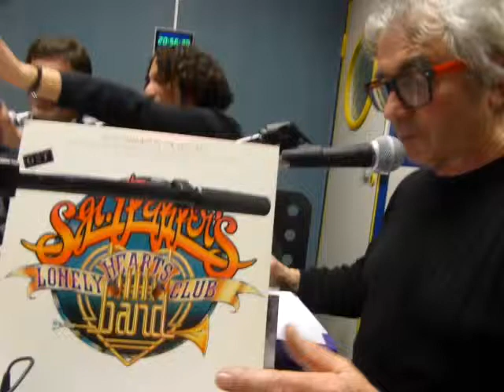Hommage à Maurice White (Earth, Wind & Fire)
L'Oreille Qui Gratte # 685

E W &F - hommage

Maurice White, était batteur, artiste de studio et surtout fondateur du mythique groupe de disco-funk Earth, Wind & Fire en 1969.
Il est donc décédé mercredi 3 février à l’âge de 74 ans. Atteint de la maladie de Parkinson, qui l’avait obligé de quitter la scène depuis plus de vingt ans.
C’est son frère Verdine, le bassiste d'Earth, Wind & Fire, qui a annoncé sa disparition sur Facebook.

Maurice, fonde le groupe à la fin des années 60. Dans un pays qui porte toujours les stigmates de la ségrégation,  Earth, Wind & Fire offre une magnifique synthèse de leur héritage musical afro-américain entre funk, gospel, soul, rythm & blues . De September à Boogie Wonderland en passant par Let's Groove ou encore Fantasy, leurs tubes ont enflammé les dance-floor du monde entier.
Earth, Wind & Fire connut ses plus grands succès au temps des pantalons « pattes d’eph et les cols pelle à tarte », c’est la période Disco.

En 1978 Earth, Wind & Fire a repris le titre des Beatles go to get you into my life pour le film  Sgt. Pepper Lonely Hearts Club Band. Ils ont sorti ce titre pour la B O du film et uniquement en single 45 t,  et l'ont ensuite inclus dans un Best Of.
Cette reprise se classe alors au mieux dans les Charts et remporte même un Grammy Award.

RIP Mr White, et pour les croyants, on pourra lui donner un RdV désormais dans le feu, le vent ou la terre…

Gil